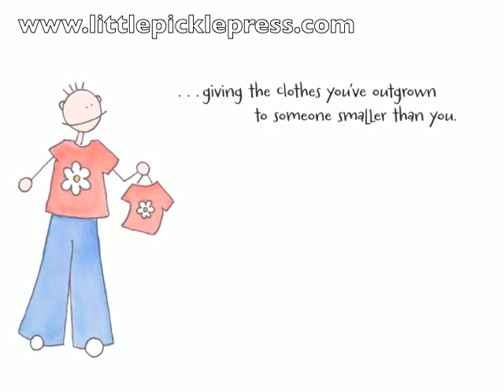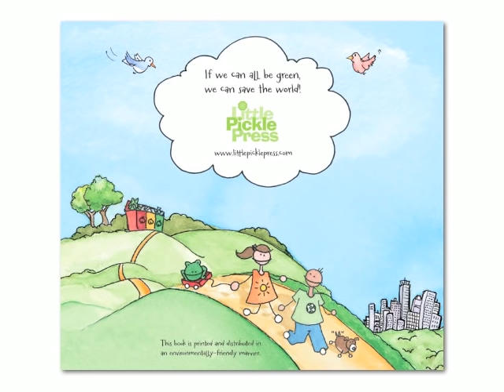Teach Kids to Go Green: Picture Book: Kids Fun: Recycling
Green sustainable storybook about conservation, Protect the earth's precious resources in the eco picture book of the year for children ages 4-8 and their parents.